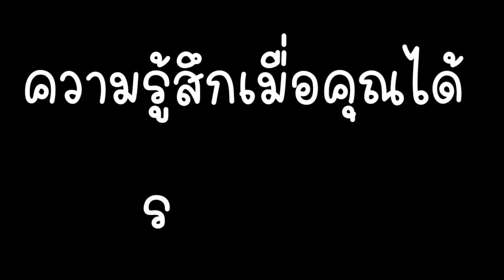เลือดไม่มีวันหมด (รีวิวตัวละครใหม่) หนูซิดนีย์ เชอร์รี่ ลูกแพร์ | tom and jerry chase asia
☑ เล่นใน PC ได้

ceezaa
พี่เชียส